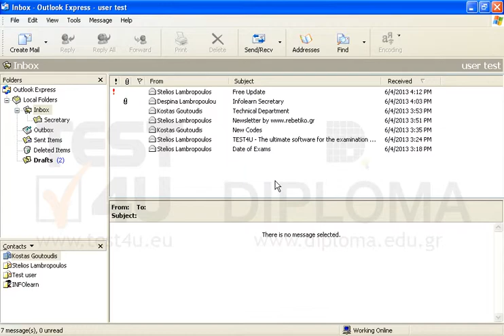Use the email message with subject Infolearn Secretary located in your Inbox to add sender...